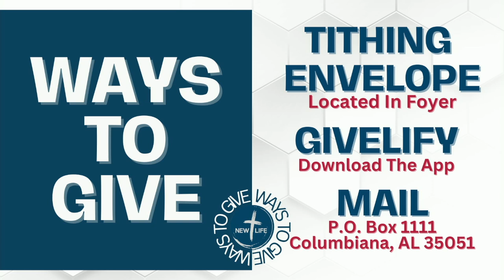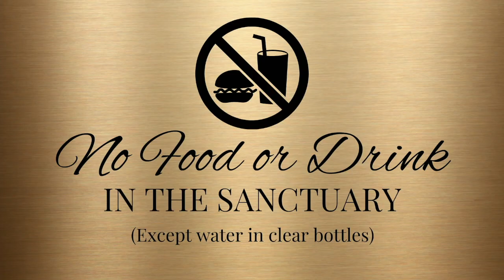Wednesday 11 20 24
Brother David Avalos

At New Life Pentecostal Church we believe you can be RESCUED, REDEEMED, AND RESTORED!

To partner with us in giving, find us on Givelify to give securely online.

***All music in this livestream is reported and royalties are paid through CCLI License***